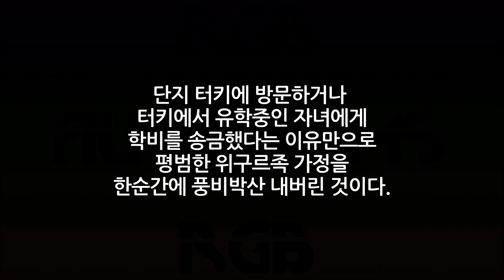터키로 유학간 위구르 자매에게 벌어진 충격적 사건?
중국 소수민족 위구르족들에게 민족, 문화적으로 가까운 터키는 친밀한 국가이다. 현재 터키는 호주와 더불어 가장 많은 재외 위구르족이 거주하는 장소이다. 그렇다면 터키로 유학간 위구르 학생들은 어떨까?

이팍욜리 TV 멤버쉽 가입을 통해 위구르족의 실상을 알리는 컨텐츠 제작을 도와주세요.
한국 유일의 위구르어/우즈벡어 동시통역자로서, 중국어, 영어 등 다양한 언어사료를
발굴하여 한국인 여러분에게 소개하고 있습니다. 위구르족을 돕고 싶다면 채널 멤버쉽에
가입하시고 '위구르 컨텐츠 제작에 힘써 주세요'를 댓글로 남겨 주세요.